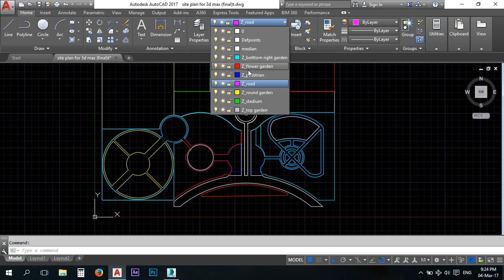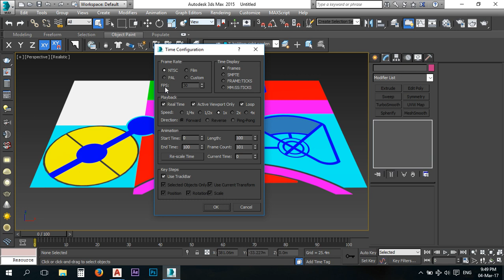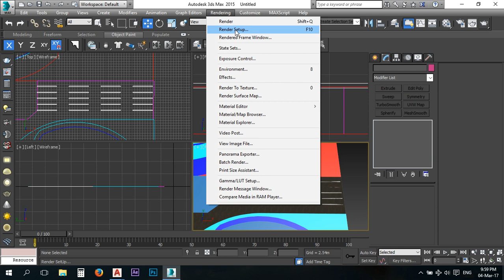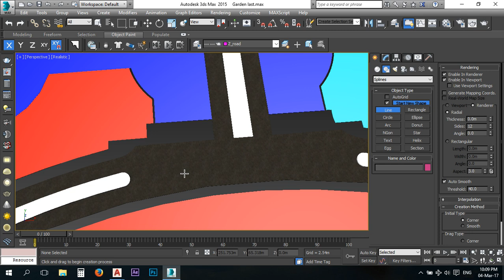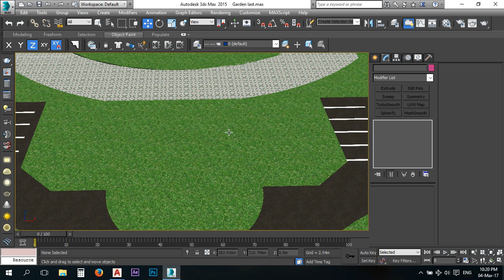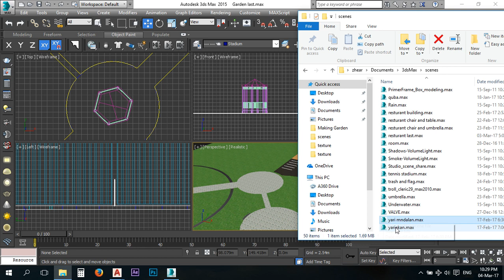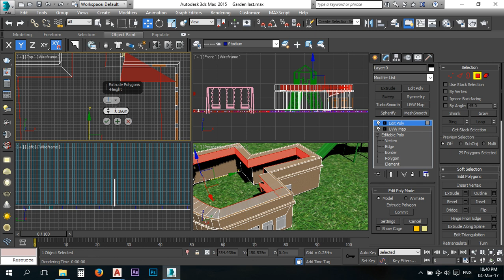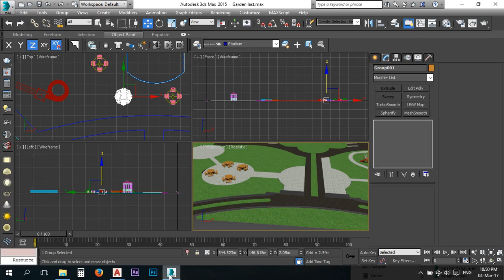۱۷ـ دروست کردنی باخچەی گشتی